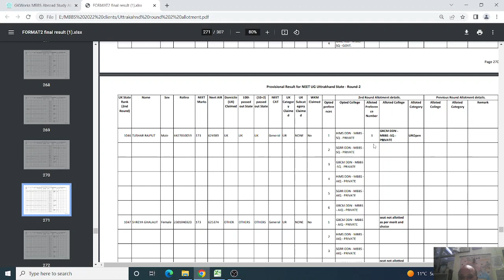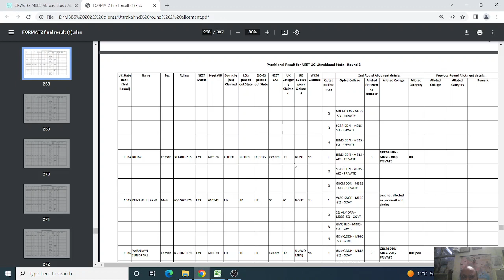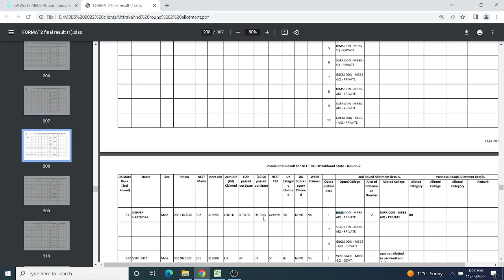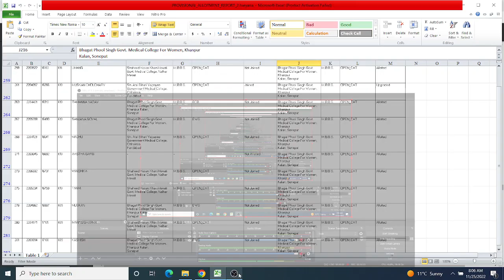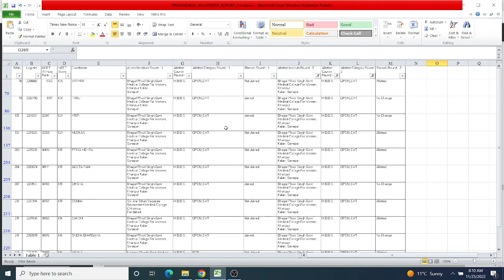MBBS counseling results analysis! अच्छा counselor क्यों चाहिए? इस बार MBBS सीट्स खली रहेंगी पक्का!